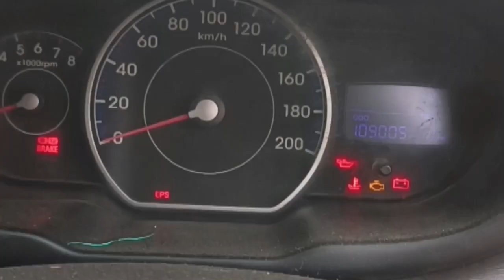car wiring work missing problem starting problem bad wiring best solution